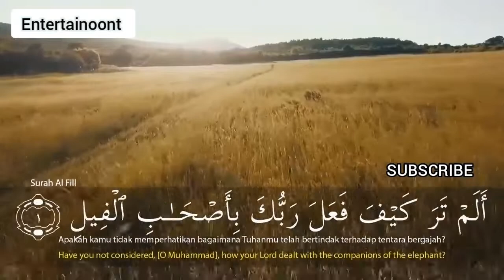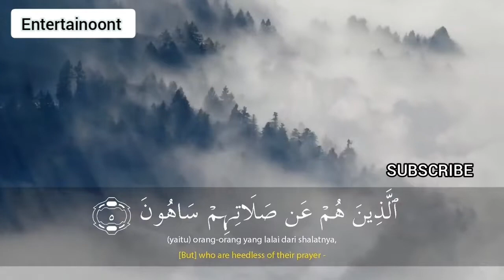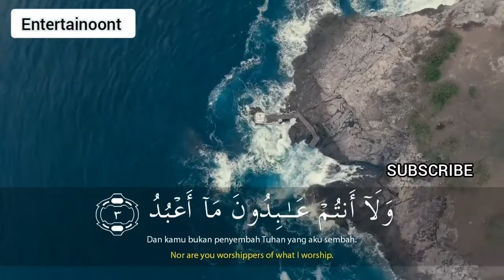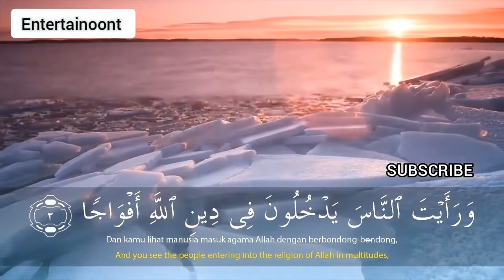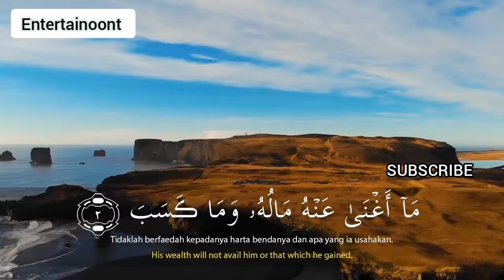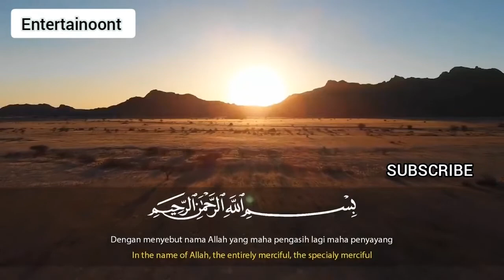SALIM BAHANAN | LAST 10 SURAH | SURAH AL-FIL - SURAH AN-NAS | BEAUTIFUL RECITATION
SALIM BAHANAN | LAST 10 SURAH | SURAH AL-FIL - SURAH AN-NAS | BEAUTIFUL RECITATION | QURAN IN BEAUTIFUL RECITATION | HD VIDEO |

| SALIM BAHANAN LAST 10 SURAH | SURAH AL-FIL - SURAH AN-NAS |